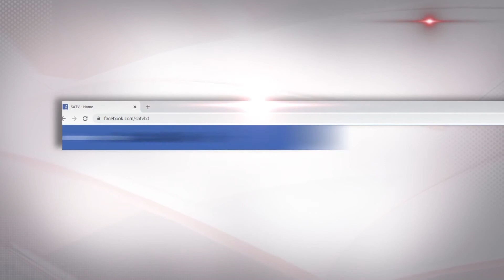এই সরকারের অধীনে কোন নির্বাচন জনগণ মেনে নেবে না : মির্জা আব্বাস